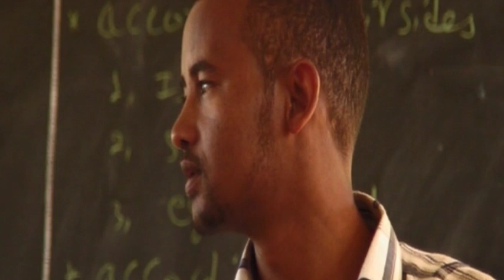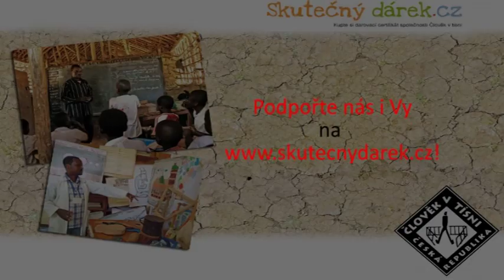Skutečný dárek - Nauč učitele učit - Etiopie